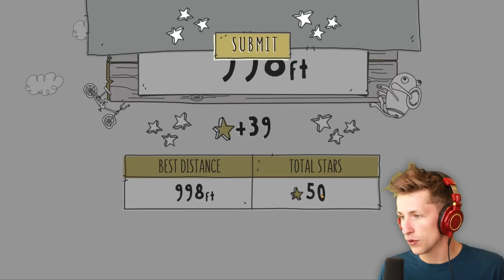The FUNNIEST Upgrade Game EVER! (Doofus Drop)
Today we're playing Doofus Drop! Doofus Drop is similar to Learn to Fly 3 or Shopping Cart Hero. Doofus Drop is an upgrade game with a hilarious twist! If you want to see more Doofus Drop let me know down below!